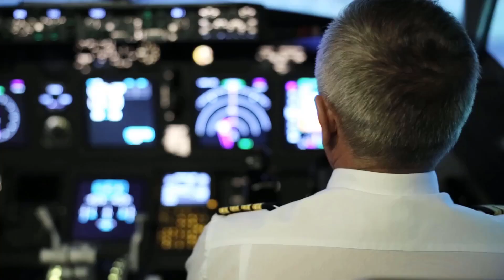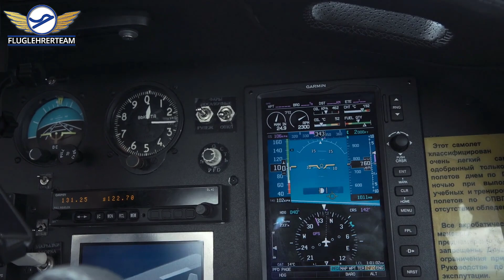ATIS für den Online-Flugfunkkurs BZF & AZF am 13.12.2023 auf EDDS to EDVE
- ATIS für den Online-Trainingsflug am 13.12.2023 zum Online-Flugfunkkurs BZF & AZF Flugstrecke: EDDS (Stuttgart) Piste 25 nach EDVE (Braunschweig) Piste 08 - Online-Flugfunkkurs

Link zu den Fragenkatalogen:
PPL-Fragenkatalog (Deutsch)

der-kreativshop.de
tpm-mediashop.de
timmis-lernbude.de
mhs-onlineshop.de
azubi-onlineshop.de
sr-onlineshop.de